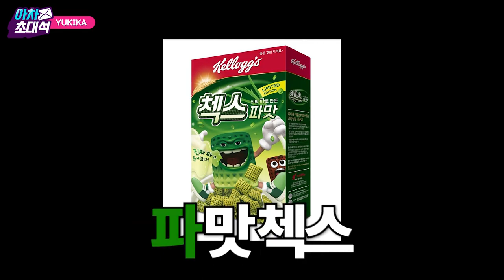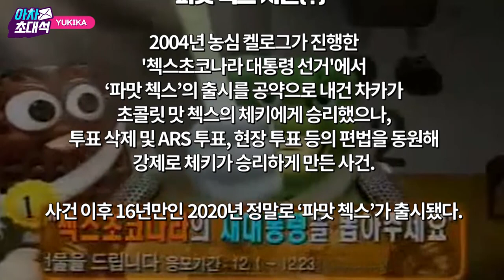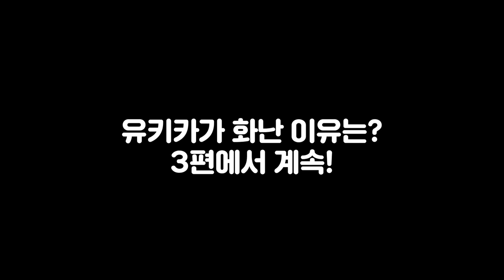TFT 훈수왕 그리고 🐶경찰견 유키카(?)🐶 | YUKIKA IS VERY DISCIPLINED [아차초대석 Pt.2]